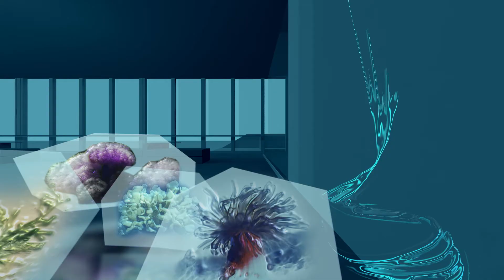Bluehouse Helgoland Preview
Vor 125 Jahren wurde die Biologische Anstalt auf Helgoland gegründet, die 1998 Teil des Alfred-Wegener-Instituts wurde. Die Meeresforschung hat seitdem einen festen Platz auf der Insel. Anlässlich des Jubiläums wurde mit einer Vorschau zum BLUEHOUSE-HELGOLAND über die geplante Ausstellung im ehemaligen Aquarium informiert.